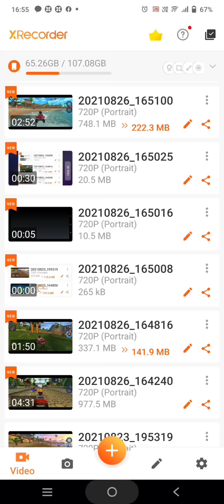Shinchan an me play beach buggy car racing 2